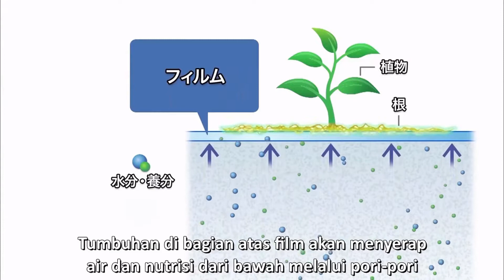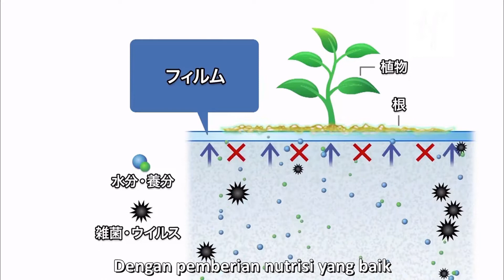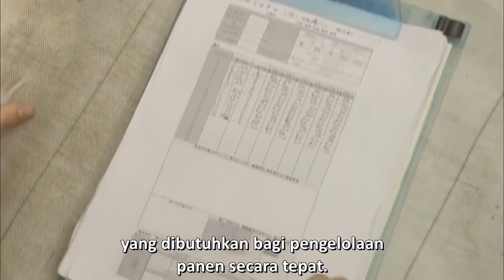Revolusi Makanan Jepang Berteknologi Tinggi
JEPANG lagi-lagi menelurkan teknologi tinggi di bidang pertanian. Kali ini adalah revolusi makanan melalui film polimer transparan. Sebuah metode baru untuk menanam tanaman tanpa menggunakan tanah. Tanah diganti menggunakan film polimer transparan khusus sebagai tempat untuk akar tanaman. Teknologi ini memungkinkan tanaman dapat tumbuh di area yang panas dan kering seperti gurun, dan juga mempermudah para pemula untuk belajar bercocok tanam. Bisa pula digunakan untuk menyimpan bahan makanan untuk waktu lama. Sebuah revolusi teknologi yang bisa memecahkan banyak masalah di dunia.
SUMBER: Kedutaan Besar Jepang di Indonesia
Anda bisa juga menikmati siaran streaming @HeresTV di layanan tv streaming @oxygen.id, klik home.oxygen.id/live-stream.html